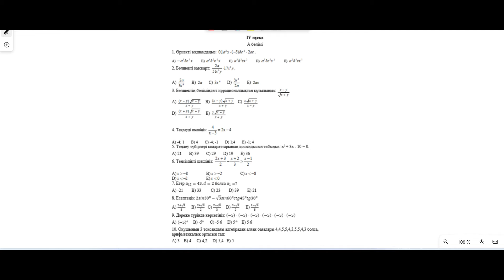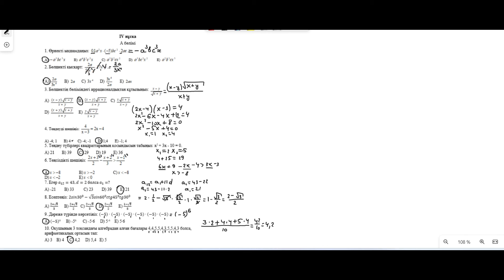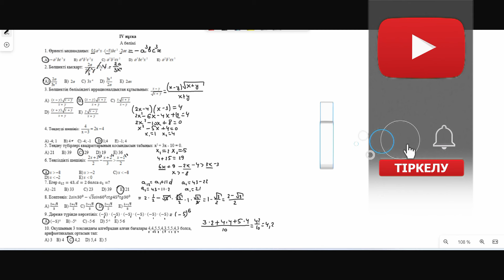9 сынып Алгебра мемлекеттік емтихан сұрақтары және шешімдері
Жалғасы тезірек шығу үшін белсенді боламыз!

9 сыныптар үшін Алгебра пәнінен мемлекеттік емтиханға дайындық, алдыңғы жылдағы нұсқаларды талдаймыз. Бұл видеода І нұсқаның тек А бөлімін қарастырамыз. Әр есеп тақырыптары, формулалары айтылады.Қайталап, дайындалып алуға өте ыңғайлы, қарапайым тілмен түсіндірілген.
Жалпы емтихан 2 бөлімнен тұрады. А бөлімінде 10 тест сұрағы болады, әр дұрыс жауапқа 1 баллдан беріледі. В бөлімінде 10 есеп, шешуі жазылады және есеп деңгейіне қарай түрлі балл беріледі.

Видео жалғасын, келесі нұсқаны өткізіп алмас үшін каналға тіркеліп, қоңырауды басып қойыңыз. Сұрақтарды комментарийге қалдырыңыздар!

аттестация
жәнешешімдері 9сыныпалгебра юмемтекеттікемтихан